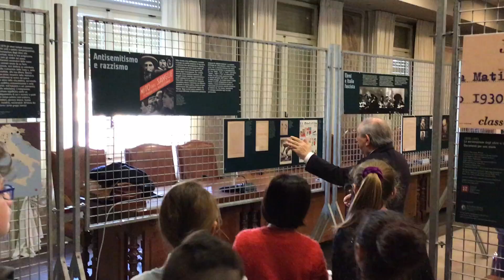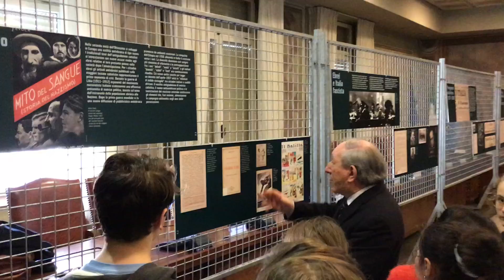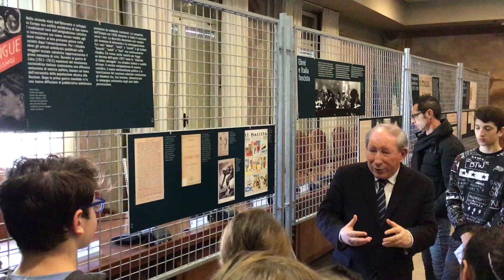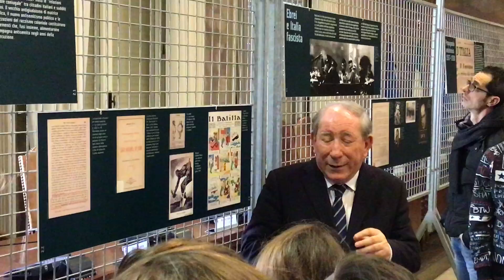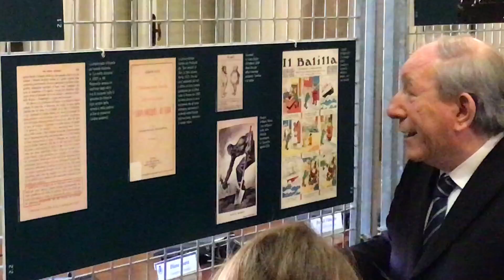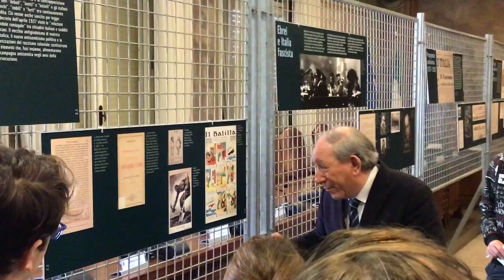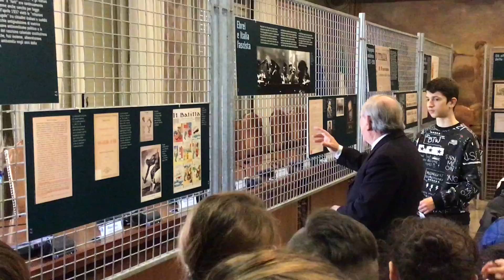Visita alla mostra sul giorno della memoria n.2